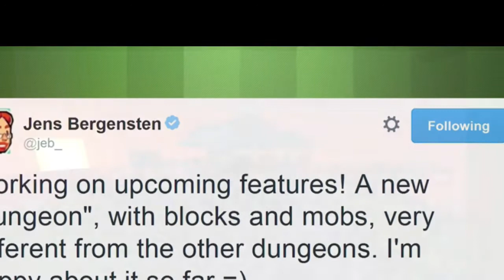Minecraft 1.9 news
Minecraft 1.9 news by Andrewnlc52